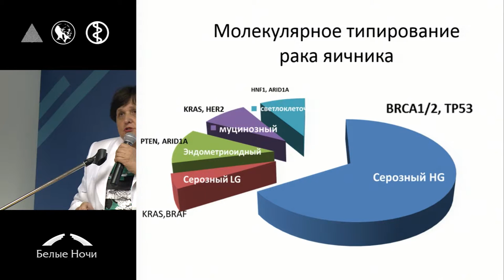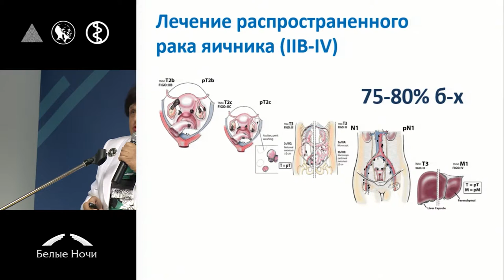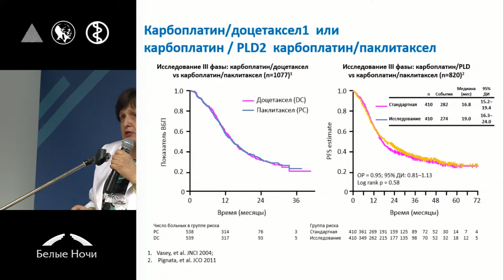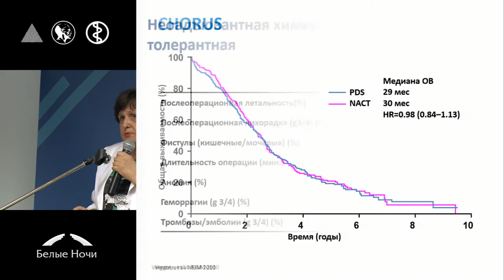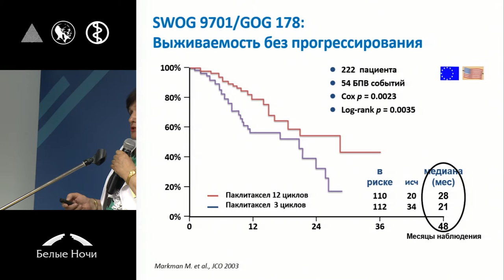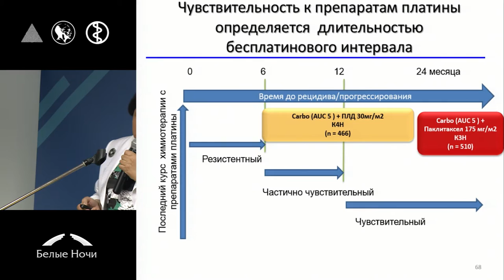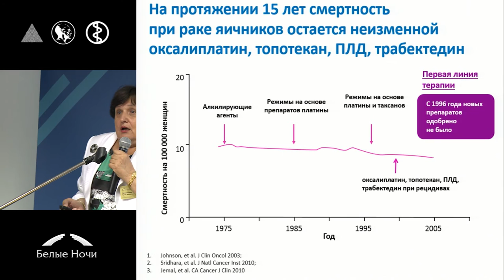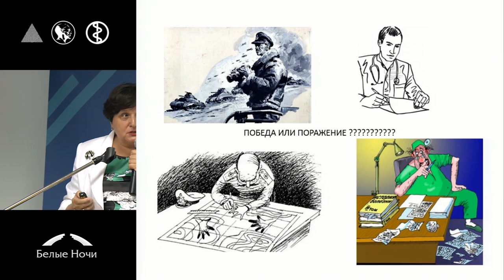Лекарственная терапия диссеминированного рака яичников: настоящее и будущее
Адель Федоровна Урманчеева (Санкт-Петербург)